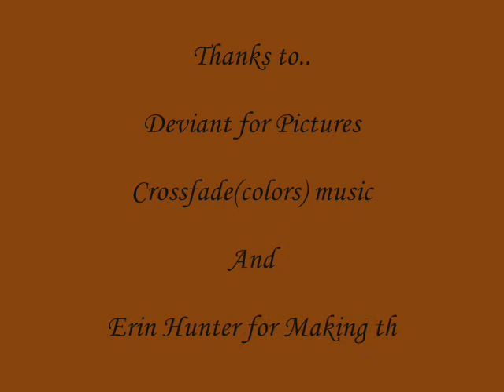Power Of Three Tribute- Colors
Okay idk XP but a HUGE HUGE HUGE thanx to "wewtXD" on deviantart, she made most of the pictures.